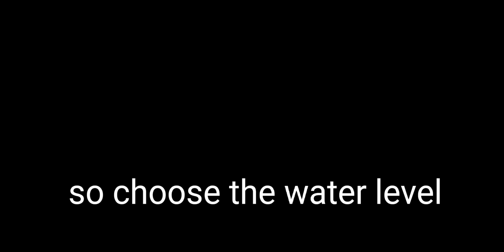melon playground BLOOD SEA!!! tutorial 👌